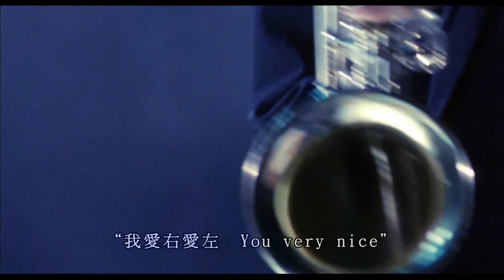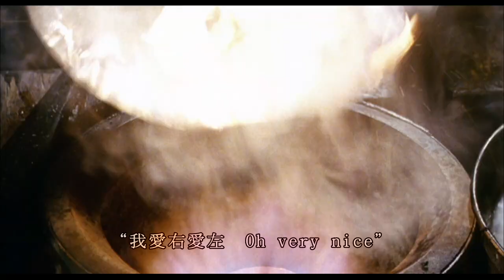高清回顧｜周潤發 王祖賢 葉倩文 大丈夫係我｜大丈夫日記 (The Diary of a Big Man)｜粵語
周潤發、王祖賢、葉倩文在電影《大丈夫日記》中的精彩演出片段回顧

“ Oh, very nice ! ”